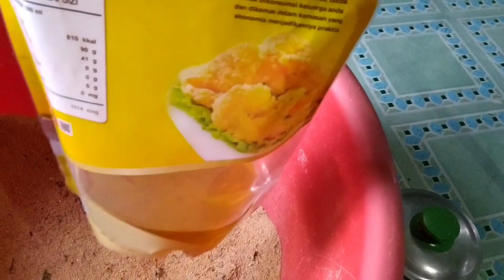Tips Ayam Cepat Besar dan Produksi Telur Mantap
Kali ini All Farm akan share salah satu tips kejar bobot  & menjaga produktivitas ayam petelur/indukan.
Bahannya hanya 1 macam saja dan bisa dibilang gratis.

Untuk Lebih jelasnya silahkan disimak videonya.

Semoga bermanfaat
Salam Ternak
Salam Revo 🙏